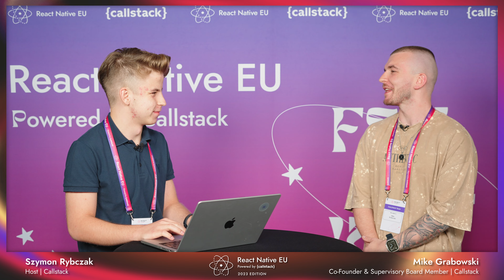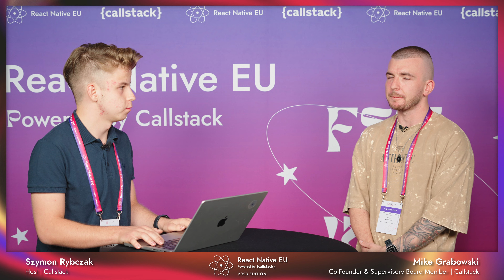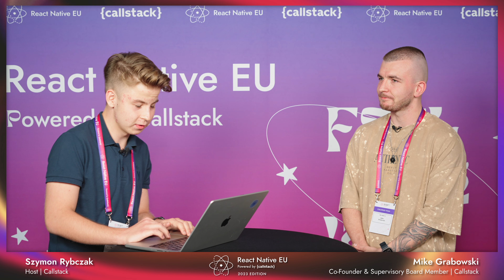We’re making opportunities for people to connect | RNEU 2023 Interview with Mike Grabowski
✨ React Universe Conf (formerly React Native EU) is powered by Callstack, Total Software Engineering Consultancy ✨

Tune in to an interview with Mike Grabowski, Callstack’s co-founder. Discover how our conference has evolved into a larger affair while maintaining its authentic community spirit. In conversation with Szymon Rybczak, Mike also discusses the thriving React Native ecosystem and the beginning of his career in software development, which began at the age of 18.